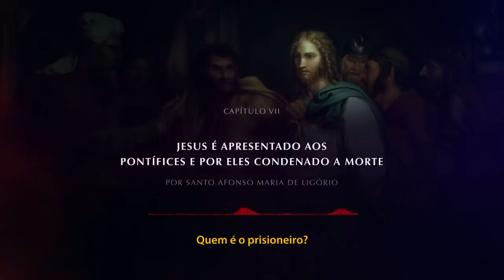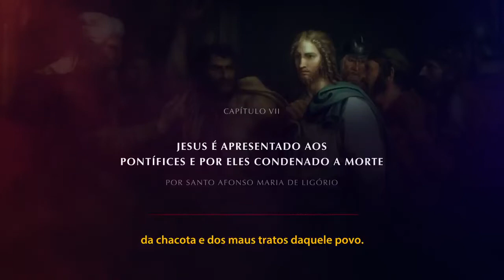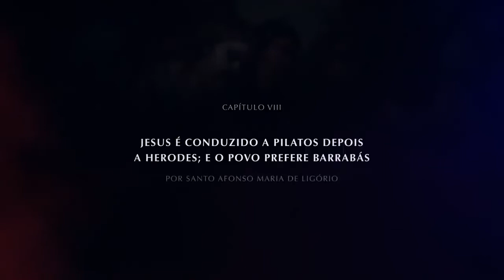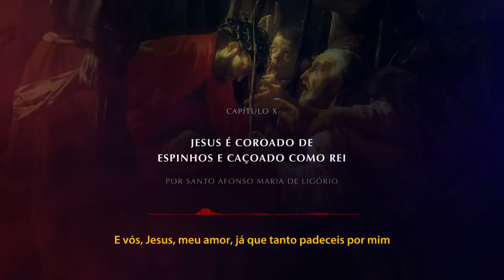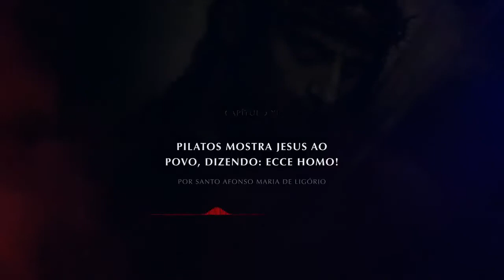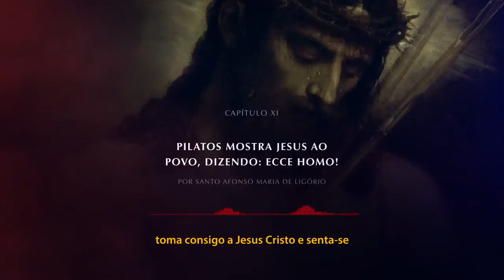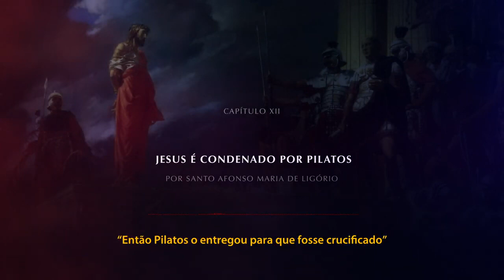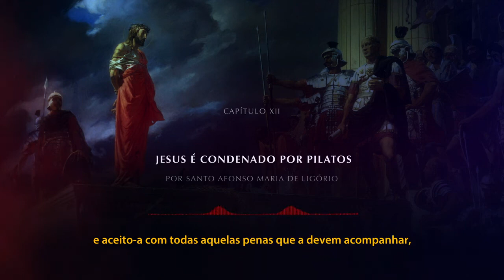(2) Considerações e Afetos sobre a Paixão de Jesus Cristo - Parte 2 de 4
00:00:00 - 07. Jesus é apresentado aos pontífices e condenado à morte
00:14:33 - 08. Jesus diante de Pilatos, de Herodes e do povo
00:29:06 - 09. Jesus é flagelado numa coluna
00:37:38 - 10. Jesus é coroado de espinhos e caçoado como rei
00:47:20 - 11. Pilatos mostra Jesus ao povo dizendo Ecce Homo!
00:54:41 - 12. Jesus é condenado por Pilatos

Na Semana Santa deste ano, 2022, Padre Paulo Ricardo decidiu produzir um conteúdo diferente.

“Considerações e Afetos sobre a Paixão de Jesus Cristo” é um livro de S. Afonso Maria de Ligório, dividido em 16 capítulos, que Padre Paulo Ricardo gravou em áudio.